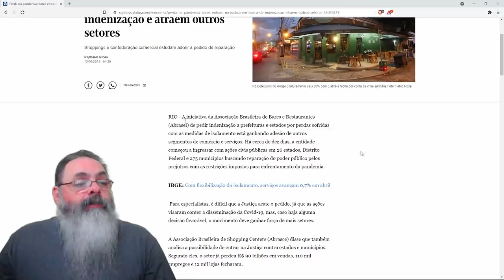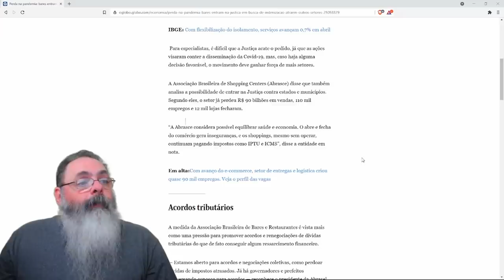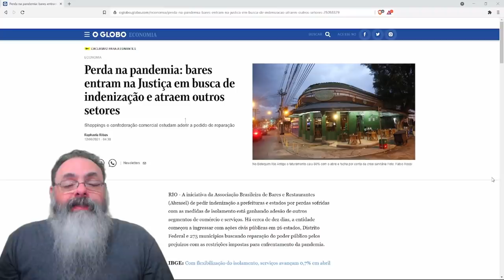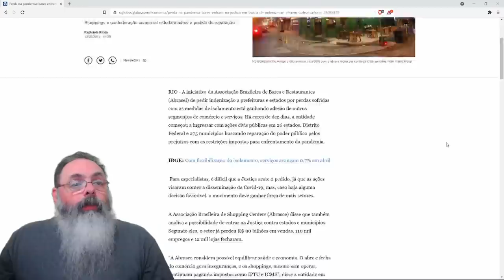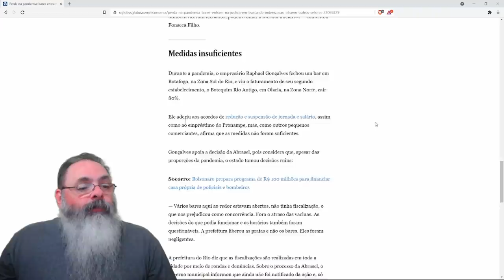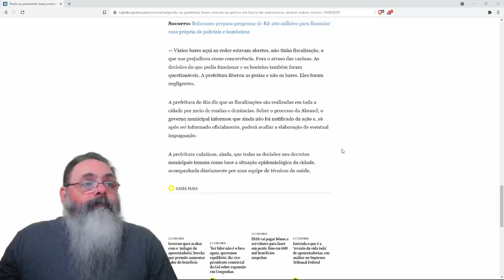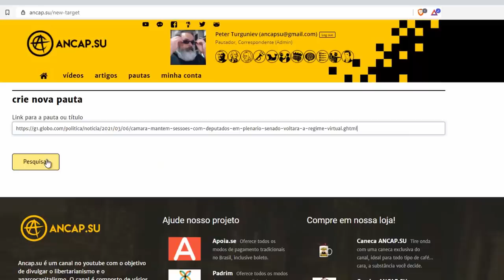Associação de Bares e Restaurantes do Rio processa prefeitura e estado por lockdown